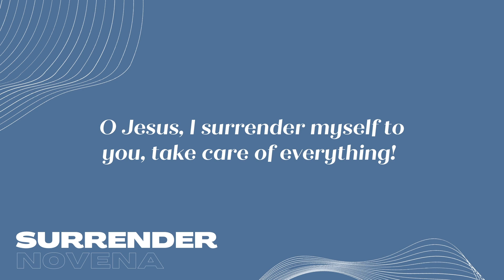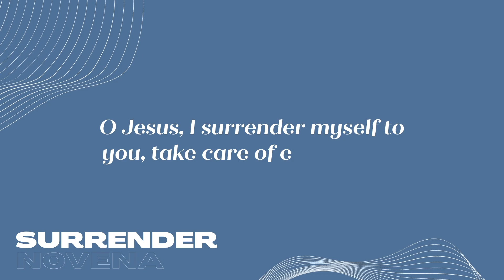Surrender Novena: Day 1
Prayerfully consider where you may want to share your gifts and join in praying the Surrender Novena. The Novena, special prayers prayed for nine days in a row, will begin on Nov. 1 and end on Nov. 9.  The Surrender Novena will put you in the proper frame of mind to seek Him first when worrying about earthly needs or discerning next steps.

Together, we will pray and entrust Jesus to lead us as He wills.